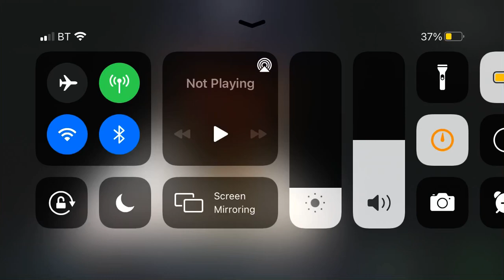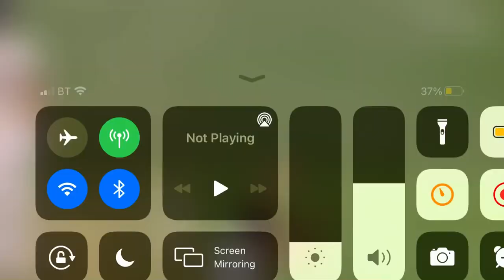Can’t believe starc did this In the ashes 2021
This clip is from the first ball of the first test against Australia 🇦🇺 vs England 🏴󠁧󠁢󠁥󠁮󠁧󠁿 might also comment if u want cricket clips as well on this channel